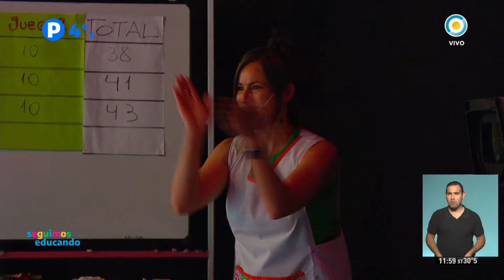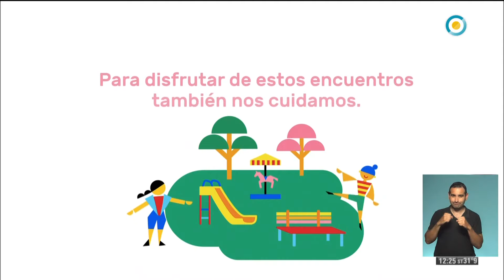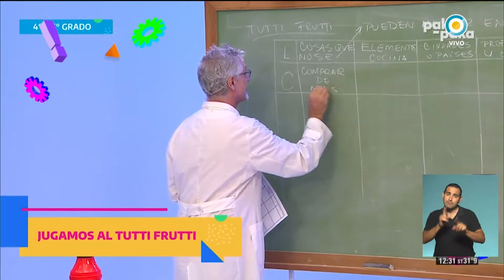Cuarto y Quinto Grado: Programa 18/12/20 - Seguimos Educando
Conducción: Carolina Molini y Pablo Herrero